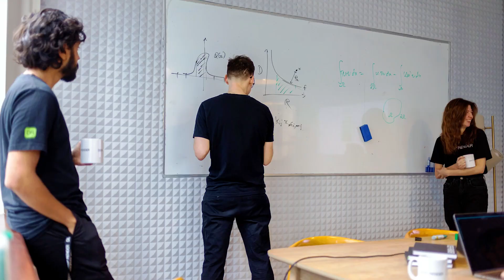Deep Render - Intel Startup Innovator Award Winner | Intel Ignite Europe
Deep Render is a London-based AI startup that leads the world in developing AI-based video and image compression technologies. With a team boasting over 50 years of research experience and more than 20 patents, the company’s technology mimics the neural processes of the human eye to reduce video file sizes by up to five times without sacrificing quality. Their AI-powered codec significantly cuts costs for video-on-demand and streaming services, while also reducing carbon emissions.

Deep Render were the winners of the Intel Startup Innovator award.